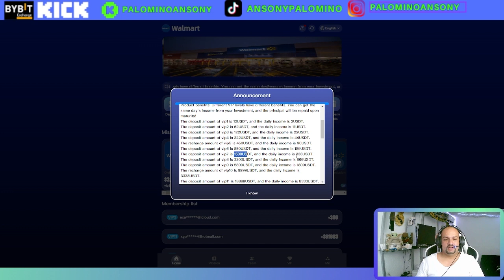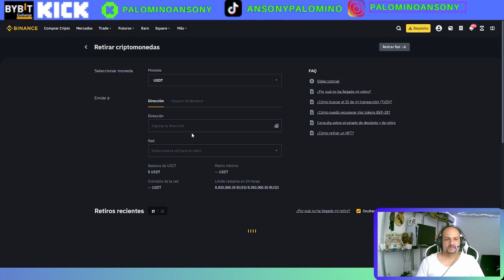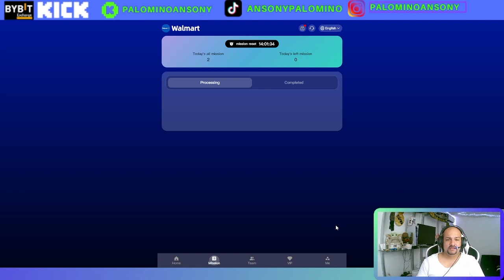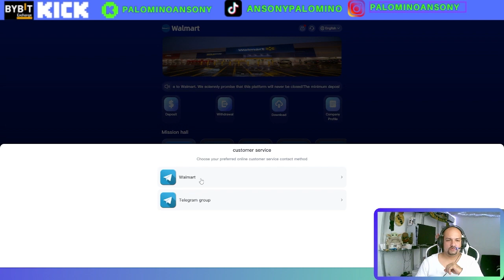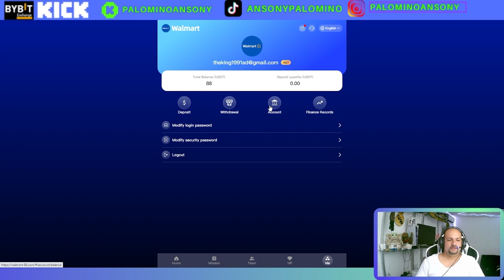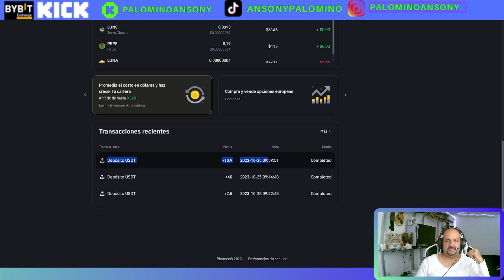shopping 🤑 NIVELES VIP🤑88$ GRATIS PARA INICIAR🤑ROI 5 dias🤑PLATAFORMA DE INVERSION🤑btc/eth/shiba inu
Bienvenido a Walmart. ¡Prometemos solemnemente que esta plataforma nunca se cerrará!
El monto mínimo de depósito es 12 USDT y el monto mínimo de retiro es 3 USDT.
Regístrese y obtenga 88 USDT gratis, 0 tarifas de gestión para retiros, ¡retiro en 24 horas!
Hora en línea: 00:00 hora de Nueva York del 20 de octubre de 2023.
Beneficios del producto: Los diferentes niveles VIP tienen diferentes beneficios. ¡Puede obtener los ingresos del mismo día de su inversión y el capital se reembolsará al vencimiento!
El monto del depósito de vip1 es de 12 USDT y el ingreso diario es de 3 USDT.
El monto del depósito de vip2 es de 62 USDT y el ingreso diario es de 11 USDT.
El monto del depósito de vip3 es de 122 USDT y el ingreso diario es de 22 USDT.
El monto del depósito de vip4 es de 222 USDT y el ingreso diario es de 44 USDT.
El monto de recarga de vip5 es de 450 USDT y el ingreso diario es de 90 USDT.
El monto del depósito de vip6 es de 850 USDT y el ingreso diario es de 189 USDT.
El monto del depósito de vip7 es de 1500 USDT y el ingreso diario es de 333 USDT.
El monto del depósito de vip8 es de 3200 USDT y el ingreso diario es de 866 USDT.
El monto del depósito de vip9 es de 5800 USDT y el ingreso diario es de 1800 USDT.
El monto de recarga de vip10 es 9999 USDT y el ingreso diario es 3333 USDT.
El monto del depósito de vip11 es 18888 USDT y el ingreso diario es 8333 USDT.
Los subordinados de nivel 3 disfrutan de reembolsos por recarga.
Por ejemplo:
Nivel A 10% de reembolso, deposite 1000 USDT y obtenga 100 USD en DT
Nivel B 5% de reembolso, deposite 1000 USDT para obtener 50 USDT
Reembolso del 2% de nivel C, deposite 1000 USDT para obtener 20 USDT
¡Las comisiones obtenidas se depositarán directamente en su cuenta y podrán retirarse inmediatamente!
Cómo obtener más ganancias y publicar en otras plataformas como tiktok, facebook, Messenger, Twitter, ICQ, Gaga, IMVU, etc...
Si la recarga total del equipo alcanza los $45,888, serás recompensado con iphone15 pro/Huawei MATE60 pro/Samsung s23 ultra
Las recompensas adicionales son las siguientes.
Por ejemplo: si depositas 200 USDT dentro de 24 horas, recibirás una recompensa de 7 USDT.
Por ejemplo: si depositas 500 USDT dentro de 24 horas, recibirás una recompensa de 20 USDT.
Por ejemplo: si depositas 1000 USDT dentro de 24 horas, recibirás 50 USDT como recompensa.
Por ejemplo: si depositas 3000 USDT en un plazo de 24 horas, recibirás una recompensa de 170 USDT.
Por ejemplo: si depositas 6000 USDT en 24 horas, recibirás una recompensa de 370 USDT.
Por ejemplo: si depositas 10 000 USDT en un plazo de 24 horas, recibirás una recompensa de 888 USDT.
Por ejemplo: si depositas 30.000 USDT en 24 horas, recibirás una recompensa de 1888 USDT.
Nota: Si cumples con las condiciones, comunícate con el servicio de atención al cliente dentro de las 24 horas para reclamar tu premio. Una vez que un ciclo de facturación expire, se considerará inválido y su equipo deberá volver a calcularlo y registrarse dentro de las 24 horas. "¡El centro comercial autoriza a todos los promotores a compartir en todas las plataformas principales, independientemente de cualquier plataforma!

canal pasqualefz